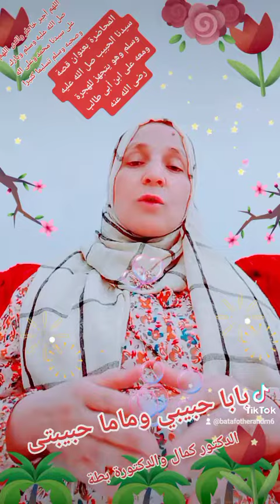قصة الحبيب وهو يتجهز للهجرة ومعه على ابن أبى طالب للأستاذة بطة ماما حبيبتى وبابا حبيبي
اللهم أجبر خاطر والدى ترتيل القرآن الكريم للأستاذة الفاضلة بطة عطيه بابا حبيبي وماما حبيبتى والدكتور كمال حبيبنا